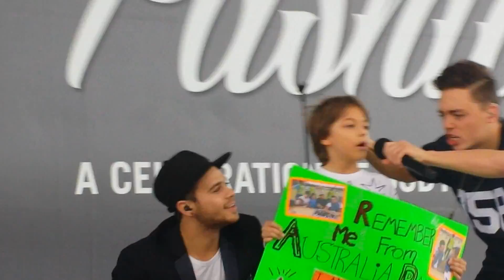The Collective singing The Other Side @ Blacktown Westpoint 12.4.14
Julian brought a little boy up on stage named Bailey to sing with The Collective. So Cute!

**Please NOTE That It's not me screaming or singing in the background!
Sorry for the distortion in sound was too close to the speakers especially when the bass kicks in.